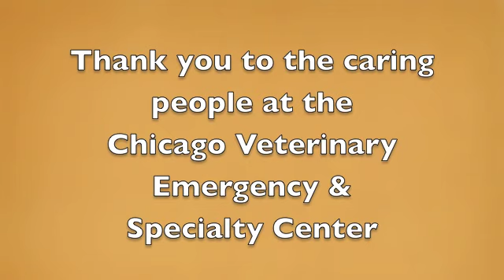Gracie in the Leaves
13 year old Portuguese Water Dog, 5 weeks after Insulinoma & Splenectomy Surgery.
Back to better than before.